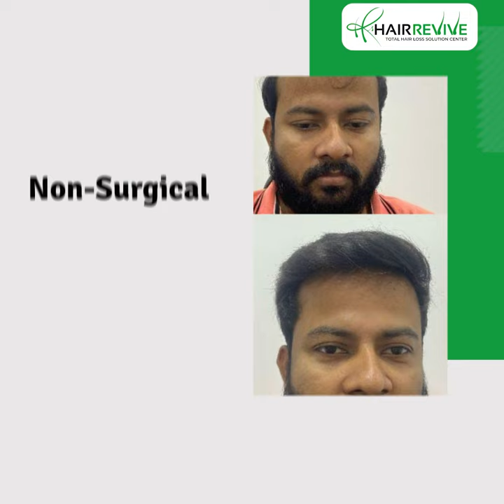HAIR REVIVE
All kinds of Hair Treatment procedures are performed in our high-facility clinic.